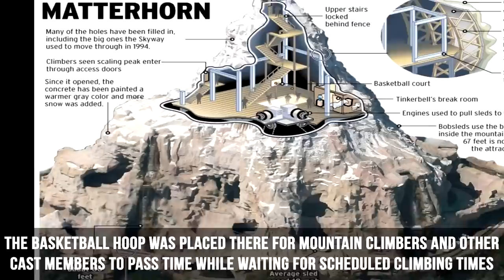Disneyland's Biggest Secrets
-Everything You Need To Know About Lucas And Marcus! (Lucas And Marcus Facts You Did Not Know!) :

Script :

Welcome to worlds best videos! We’ve compiled a list of facts about Disneyland’s Biggest Secrets! Lets get into it

Club 33
Club 33 is a private club located in the heart of the New Orleans Square section of Disneyland. Originally maintained as a secret feature of the theme park.
Club 33 members and their guests have exclusive access to resort experiences which vary depending on type of membership.
 In addition to Club 33 restaurant, access may also include Le Salon Nouveau, a jazz lounge within New Orleans Square; and 1901, a lounge in Disney California Adventure, both of which are not open to the public.
There is a $25,000 to $100,000 initiation fee and a $12,500 to $30,000 annual fee, depending on the level of membership.
It is also the only place in Disney that sells alcohol.

Hidden Basketball Court
About two-thirds of the way up the Matterhorn, there is a small attic-like space used as a staging and break area for climbers.
Inside that cramped space is a basketball hoop, complete with backboard and net, which has been attached to a flight of wooden stairs.
the basketball hoop was placed there for mountain climbers and other Cast Members to pass time while waiting for scheduled climbing times or when bad weather prevented groups from scaling the Matterhorn.

Secret Apartment
Walt Disney had a small, private apartment constructed on the second floor of the Main Street Firehouse.
The apartment had a bathroom with a shower and a small kitchen.
Lillian Disney used the quiet patio often. She loved to drink afternoon tea or entertain her guests out on it.
Lingerie And Tobacco
When Disneyland opened in 1955, guests could stop at “Hollywood-Maxwell Brassiere Co. Of Los Angeles.”
After six months, it was closed.
in Disneyland on Main Street, a wooden Indian is a marker for the old Tobacco Shop. The shop sold cigarettes, pipes and tobacco paraphernalia, along with Disneyland matchbooks.
 In 1991, the shop permanently closed, but the wooden Indian still remains where it used to be.

Doritos!!!
In 1955 when Disneyland first opened. The founder of Frito-Lay got permission from Walt Disney to open a Mexican themed restaurant in Frontier land.
They called it “Casa de Fritos,” and Fritos were a main ingredient in most of their dishes.
One day, a salesman from Alex Foods was making a delivery to Casa de Fritos when he noticed all the stale tortillas in the garbage.
He gave the cook at the Casa some advice- fry the old tortillas and sell them as chips instead of tossing them in the garbage.
So Casa de Fritos began frying up their old tortillas and seasoning them- it became a huge success, but they never reported their new menu item to Frito-Lay.
A year after it’s dumpster conception, the VP of Frito-Lay Archibald Clark West, made a surprise visit to the Casa and discovered the new snack.
West made a deal with Alex Foods to sell Doritos as a snack.